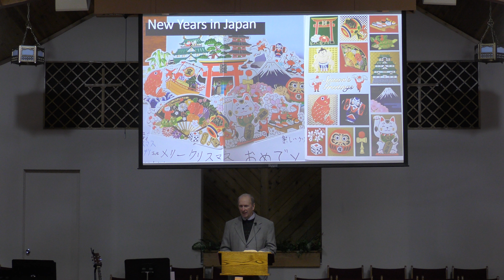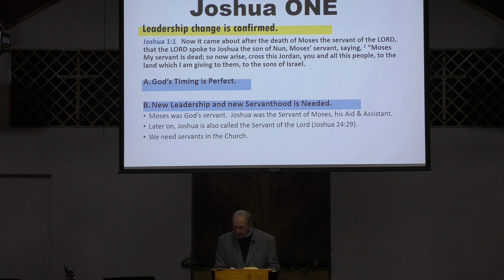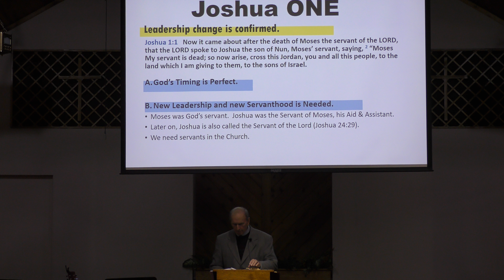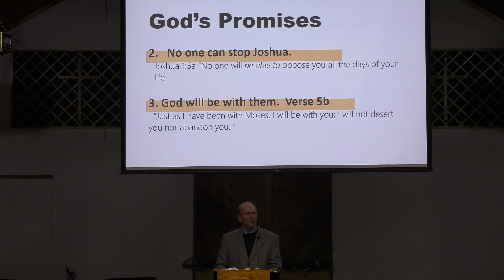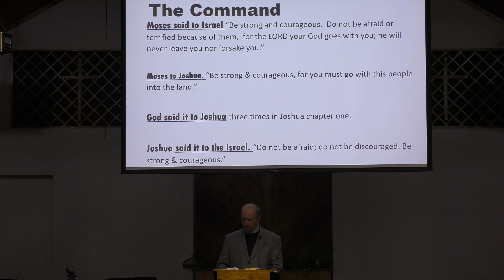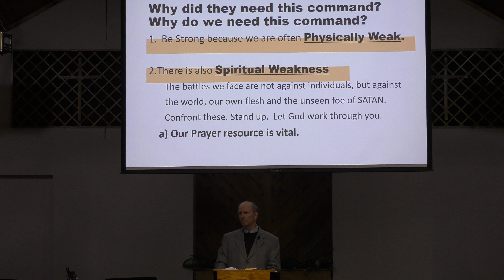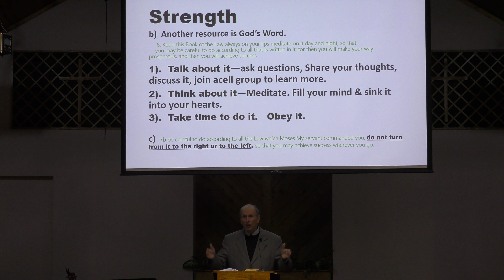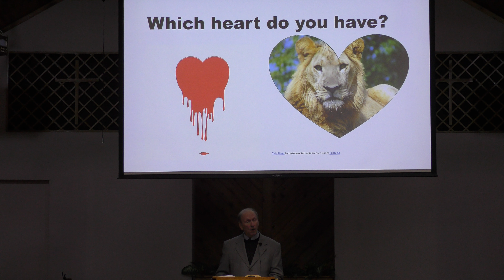Be Bold and Courageous by Mark Kane, Missionary to Japan.